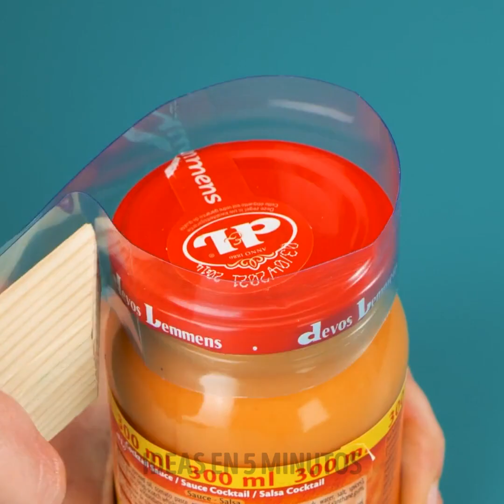RECETAS DE QUESO SIMPLEMENTE DELICIOSAS Y UTENSILIOS DE COCINA PARA AHORRAR TIEMPO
¡Increíbles trucos de cocina e ideas geniales de recetas que querrás probar! ¡Aprende y prueba cosas nuevas al cocinar, nuevas recetas y nuevos ingredientes! ¡De esta manera puedes tener platos increíbles y sorprender a tus invitados al mismo tiempo!
¡Aquí puedes encontrar recetas geniales de entradas, platos principales e incluso postres! ¡Haz que todo se vea lindo y sepa incluso mejor de lo que parece!
¡Desde comidas simples hasta comidas complicadas, para cuando quieres algo rápido y fácil cuando tienes gente que viene a cenar!
¡Sigue buscando más trucos también! como la forma de cortar la fruta fácilmente.

2:50 - Cómo hacer aros de cebolla rellenos
3:10 - Cómo evitar las pepitas de limón en tu comida
4:03 – Berenjenas como plato pequeño
7:58 - Cómo cortar un mango
8:10 - Cómo cortar una sandía